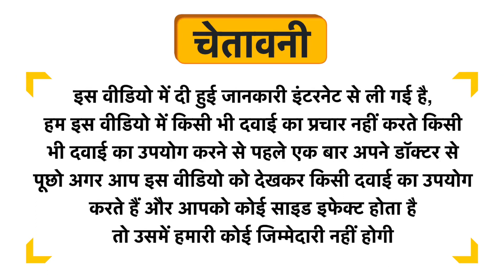Baidyanath (Noida) Chandrakant Ras Tablet Uses in Hindi | Side Effects | Dose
Baidyanath (Noida) Chandrakant Ras Tablet Uses in Hindi | Benefits | Side Effects | Dose